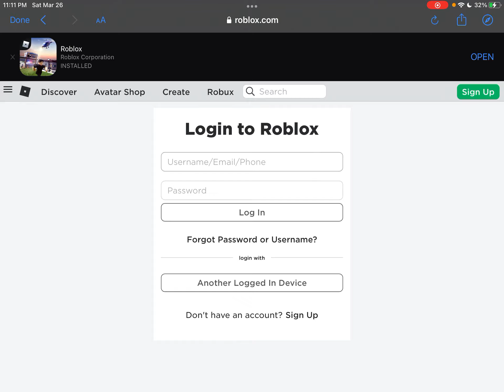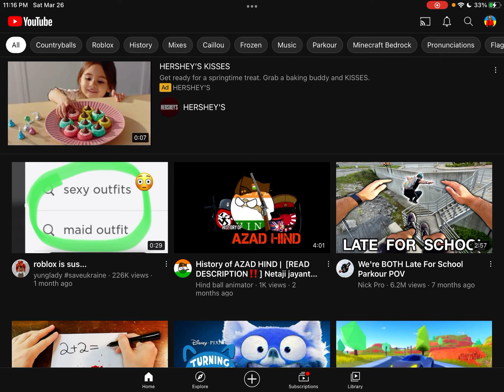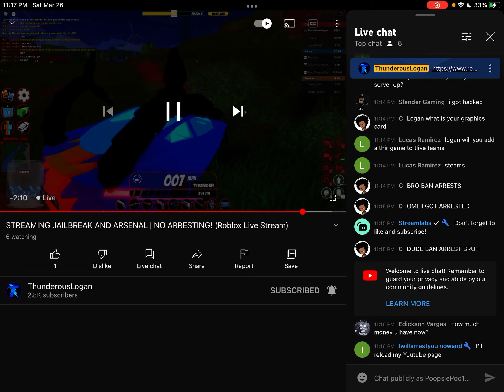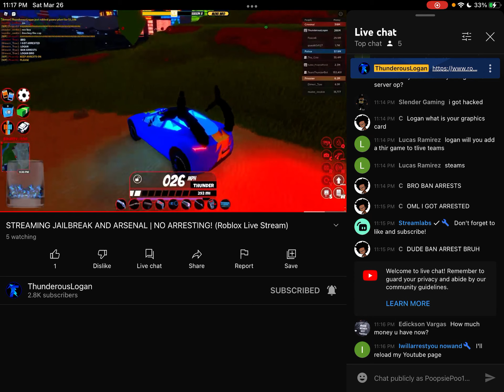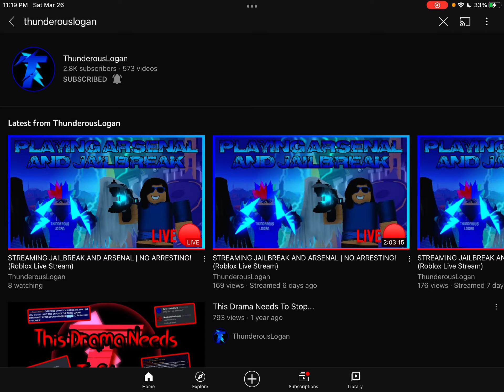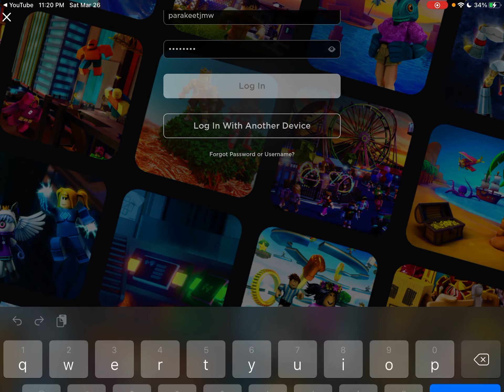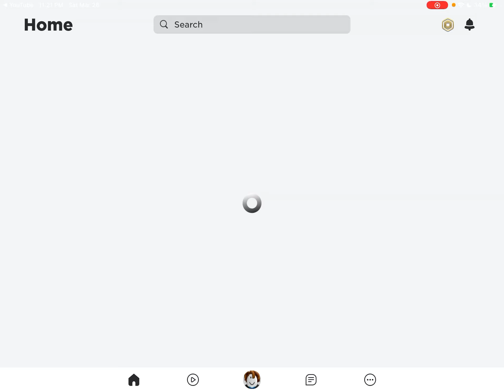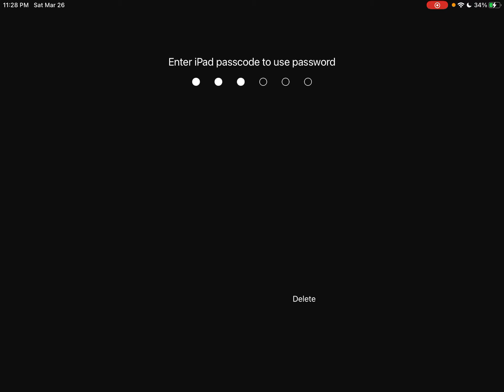Stream Sniping ThunderousLogan